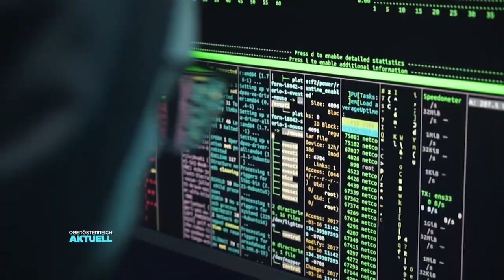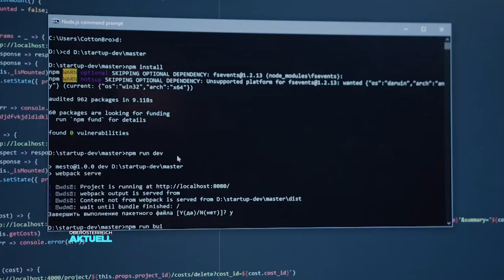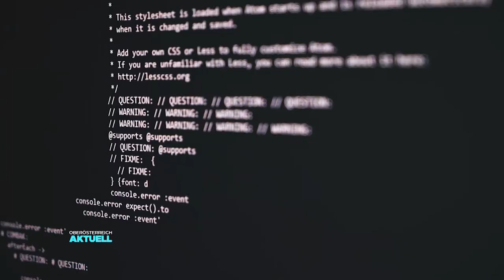Gehackt: Cyber-Angriffe bedrohen Unternehmen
Gehackt – Cyberattacken sind laut dem Allianz Risiko Barometer 2022 die größte Sorge von Unternehmen. In der Corona Pandemie sind sie mehr geworden. Ein oberösterreichisches Unternehmen war im letzten Jahr massiv betroffen.